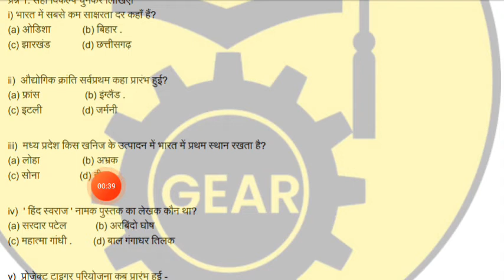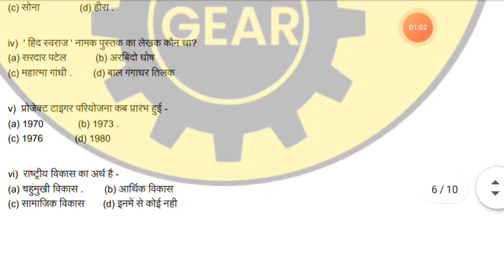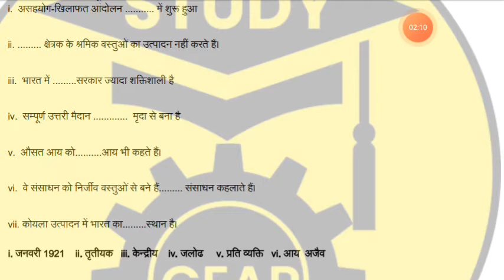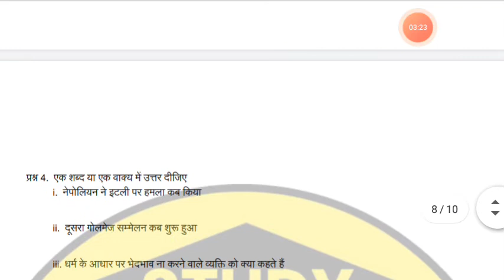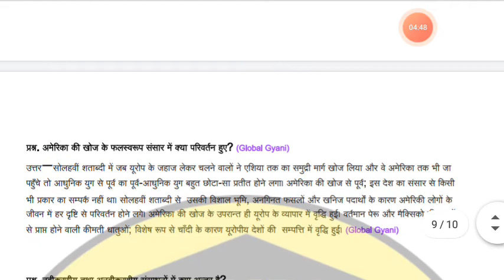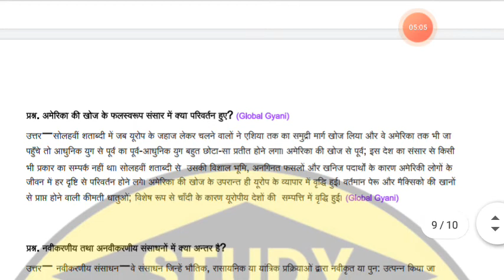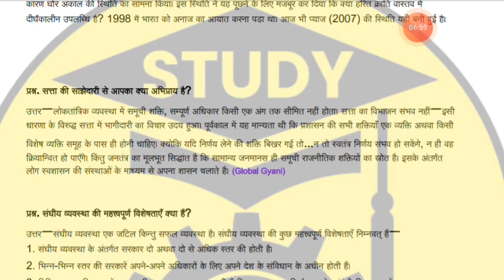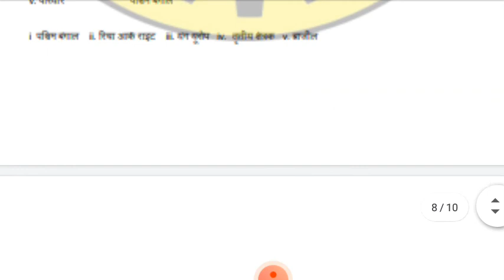half yearly exam paper social science class 10th(अर्धवार्षिक परीक्षा पेपर सामाजिक विज्ञान कक्षा 10)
half yearly exam paper class 10th(अर्धवार्षिक परीक्षा पेपर्स कक्षा 10) full solution/2021l#_vikash#_